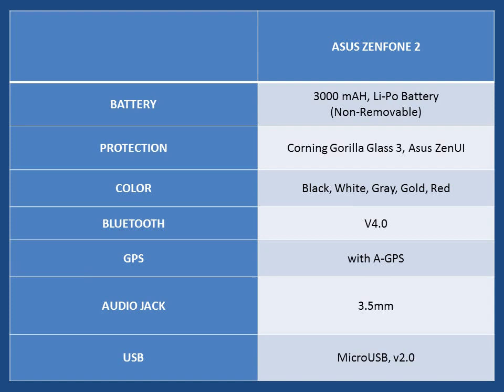asus zenfone 2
all the features and specifications of ASUS ZENFONE 2.